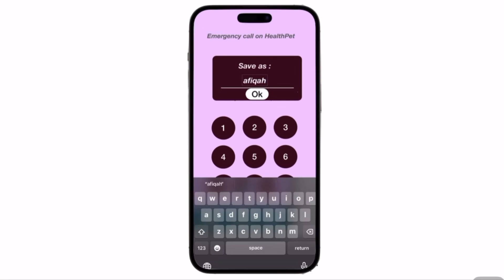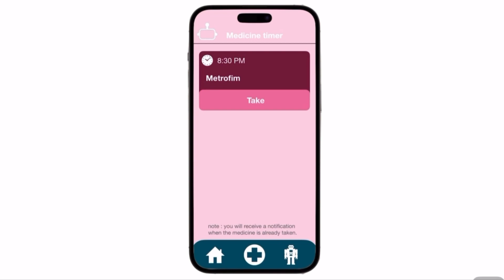ios app ideation MRSM Kepala Batas Lower form